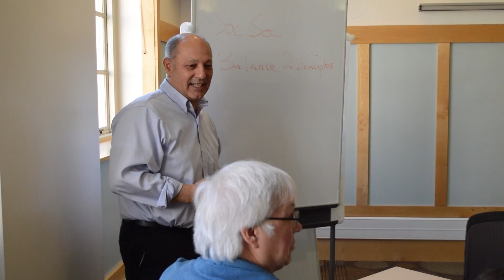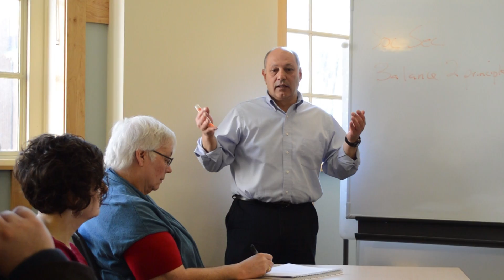The Graduate Student Experience | Gerontology at Miami University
Miami University offers several graduate degrees in gerontology including two masters programs and a doctoral (PhD) program. Through their connection to the Scripps Gerontology Center, these degree programs offer students opportunities to work on some of the top research projects nationwide.